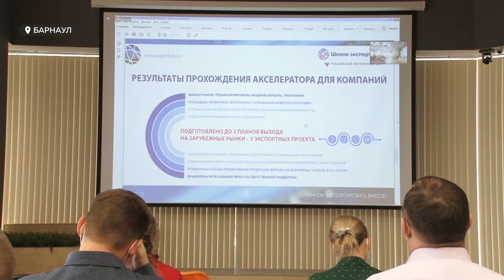«Экспортный форсаж»: фонд МСП ускоряет компании-экспортеры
Алтайские компании малого и среднего предпринимательства, которые занимаются экспортом, в ближайшие несколько месяцев  cмогут принять участие в   развивающей, другими словами - акселерационной программе   «Экспортный форсаж». Причем, не вкладывая свои средства. Сегодня  состоялась  презентация программы.